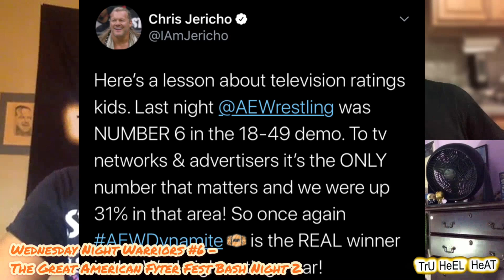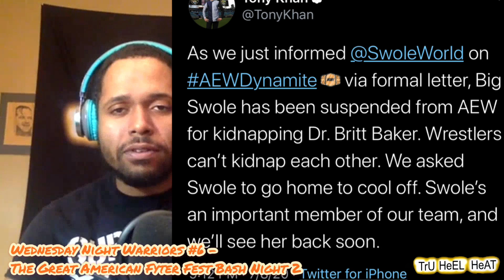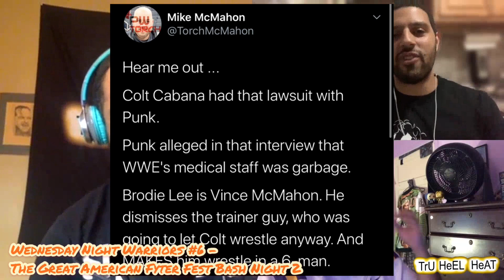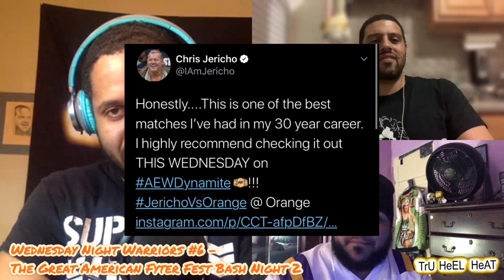The Great American Fyter Fest Bash Night 2 - Wednesday Night Warriors #6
Romeo and Chris G. are back to discuss the July 8, 2020 episodes of NXT and AEW Dynamite. They are joined by special co host SP3 for the second week in a row. We are recapping Night 2 of NXT’s Great American Bash and AEW’s Fyter Fest. Leave your comment telling them if you agree or disagree with their final assessments of MOTN, MVP, Jabroni of the Night and of course, Show of The Night. Join our Tru Heels group on Facebook to take part in the poll.
Welcome to the Tru Heel Heat Wrestling YouTube channel where we cover the sport of professional wrestling including all WWE TV shows (Raw, Smackdown, & NXT), AEW Dynamite/Dark, IMPACT Wrestling, NJPW, NWA Powerrr, Dark Side of the Ring and more. Our weekly podcast hosted by SP3, Top Guy JJ & Miss Krssi Luv breaking down the weekly wrestling news and present unfiltered, honest thoughts and opinions for wrestling fans by wrestling fans. We also include PPV reviews, countdowns, and exclusive interviews with wrestlers from all promotions.